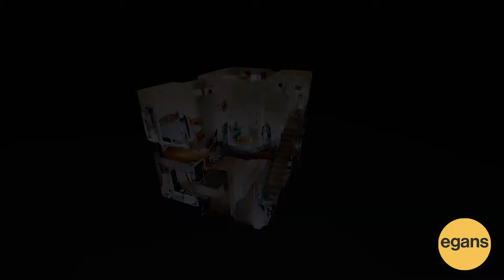Egans -206 Ashfield, Mullingar, Co. Westmeath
SALE AGREED